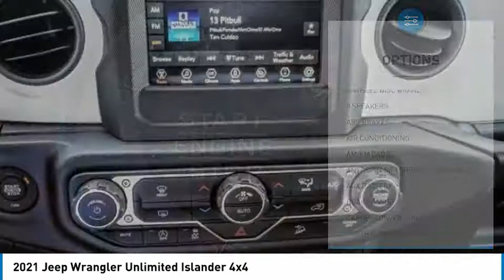2021 Jeep Wrangler MONTEREY PARK ROSEMEAD EL MONTE MONTEBELLO LOS ANGELES C8107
2021 Jeep Wrangler Unlimited Islander 4x4

1100 W Main St.

BRAVO CHRYSLER DODGE JEEP RAM OF ALHAMBRA, PROUDLY SERVING LOS ANGELES, SAN GABRIEL VALLEY, MONTEREY PARK, EL MONTE, AND SURROUNDING CALIFORNIA LOCATIONS. THIS FIRECRAKER RED 2021 Jeep WRANGLER IS EQUIPPED WITH A 3.6L V6 24V VVT, AUTOMATIC TRANSMISSION, AND RECEIVES AN ESTIMATED 17 City/23 Hwy MPG. CONTACT BRAVO CHRYSLER DODGE JEEP RAM OF ALHAMBRA TO SCHEDULE A TEST DRIVE AND TAKE THIS 2021 Jeep WRANGLER HOME TODAY, OR VISIT OUR SHOWROOM CONVENIENTLY LOCATED AT 1100 W. MAIN STREET ALHAMBRA, CA 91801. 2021 Jeep WRANGLER Unlimited Islander 4x4 Recent Arrival! 4D Sport Utility 3.6L V6 24V VVT 4WD 8-Speed Automatic Factory MSRP: $48,265 Bravo Chrysler Dodge Jeep RAM dealership is a new kind of dealership, where we put our customers ?? needs first. We are located in Alhambra, CA, just miles east from the Downtown Los Angeles area. Our dealership has been proudly serving the Los Angeles area and the San Gabriel Valley community under our new ownership as of June 6, 2017. When coming into contact with our dealership, you will receive personalized attention from all of our employees. We are a honest and transparent dealership that is willing to reach a fair deal with you! We always maintain an up-to-date inventory of nearly 400 units, with a wide selection of new and certified pre-owned Chrysler, Dodge, Jeep, and Ram vehicles and other pre-owned vehicles of other makes and models for you to choose from. When shopping for a new vehicle you will get assigned a professional Product Specialist to help you complete your purchase. Our Service Department does not fall behind, we have on-hand knowledgeable Service Advisor ??s that offer multi-lingual service in English, Spanish, and Mandarin Chinese. Prices do not include government fees and taxes, any finance charges, any dealer document processing charge, any electronic filing charge, and any emission testing charge. Prices of vehicles on this website do not necessarily include accessories that may have been installed on any of our vehicles at the dealership. Advertised selling price does NOT apply to leases. Here at Alhambra Chrysler Dodge Jeep Ram, we will work with you on getting the most value for your current vehicle trade in, no matter the condition it is in, and get you into the new or pre-owned vehicle you want! While every reasonable effort is made to ensure the accuracy of this information, we are not responsible for any errors or omissions cont Stock #: C8107 | VIN: 1C4HJXDG0MW694644 | 2021 Jeep WRANGLER UT Bravo Chrysler Dodge Jeep Ram